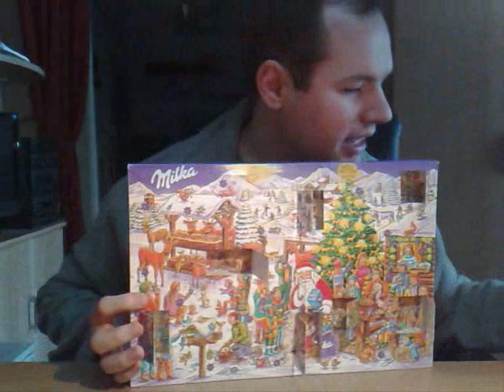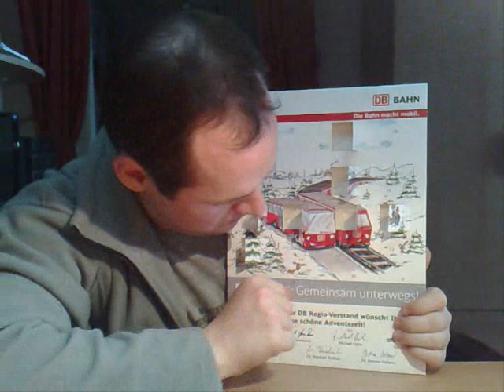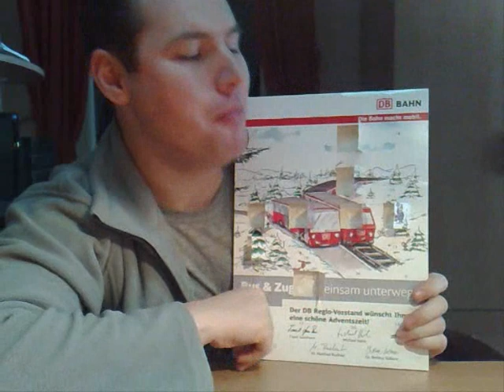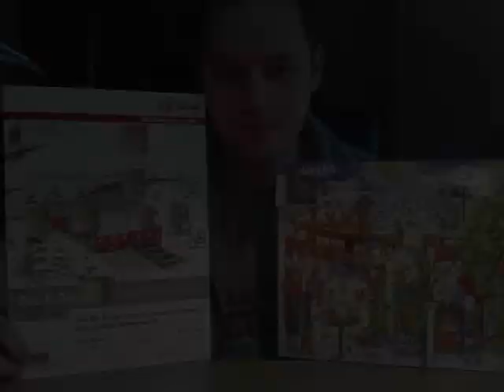Lets Christmas - NRWBoy18's Adventskalender 2010 [Törchen 8]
Willkommen zum Christmas-Countdown :) Wir öffnen heute das achte Törchen - Es sind noch 16 Tage.

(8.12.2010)